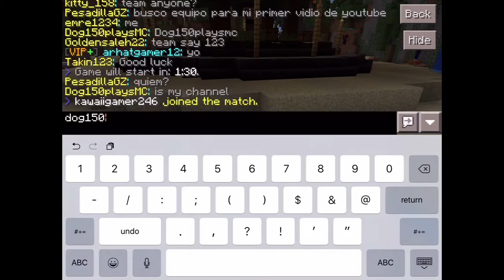I Win A Game| Minecraft Hunger Games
Sever ip:sg.lbsg.net